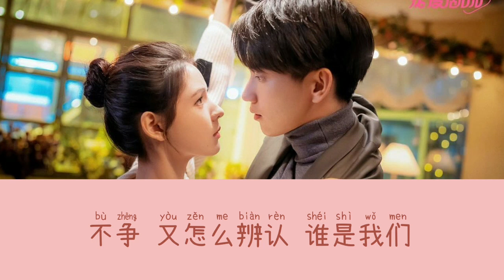Mind Reader (读心人) - Momo Wu (吴莫愁) Guess Who I Am (猜猜我是谁) Ost (C-Drama) Lyric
🎶Chinese drama Ost "Guess Who I Am"
Mind Reader by Momo Wu

🍵Lynn Channel🍵

Category : Music🎶

HAPPY WATCHING🌿🌿🌿
Songs and pictures are not made by me
🍀 I respect the creators of the images and music that I use in my videos, I really like the creators' work and I also respect the old and future artists, one of my goals is to help promote good works
🌿 My channel is all about Korean, Chinese, Western and Indonesian song lyrics, whether it's Ost drama, film, solo or group.